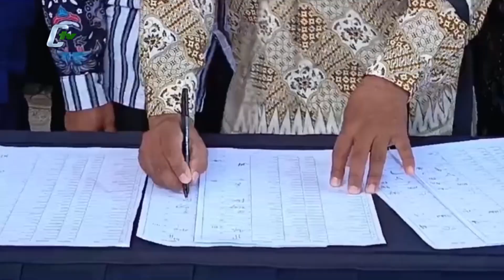BADAN ADHOC KPU HARUS PAHAM PERTANGGUNGJAWABAN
SAKSIKAN SIARAN PROGRAM DI  CTV BANTEN (SPORT - MUSIC - FOOD - DOCUMENTER) 19.00 WIB